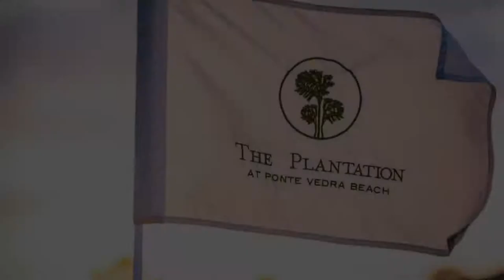The Plantation at Ponte Vedra Golf & Country Club Video Tour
The Plantation at Ponte Vedra Golf and Country Club is a 650 acre gated community with 7,141 yard golf course. Upon completion there will be 579 homes. The Plantation at PV was started in 1987 and has homes from 2,195sf to 11,992sf.

The Plantation at Ponte Vedra is unique because every homeowner is an equity member of the country club. And the Country Club has golf, tennis, croquet, fitness and playground. So on top of the purchase price of the home you pay an initiation fee to the community. And instead of having separate dues to the country club, you have your monthly HOA dues.

The facilities in The Plantation at Ponte Vedra are top notch! The golf course was renovated in 2016. The Tennis Courts are 7 har-tru courts with lights for night play. The Clubhouse was expanded to 25,000sf to encompass the fitness facility and multiple dining areas. The Beach Club was renovated in 2016 and has a junior olympic pool, bbq grills, fire pit, playground, paddle board & surf boards for members and covered bar and dining facility. The fitness facility has weight machines, cardio machines and fitness studio for classes.

On top of the facilities you have an active community! From bridge & card clubs, book clubs, garden clubs & more. Then you have neighbor parties and special events at the club.

Have a question about Ponte Vedra Beach The Plantation? Want to see homes for sale in The Plantation at Ponte Vedra?